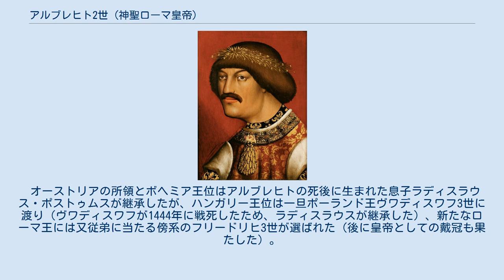アルブレヒト2世 (神聖ローマ皇帝)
アルブレヒト2世（Albrecht II., 1397年8月10日 - 1439年10月27日）は、神聖ローマ帝国のローマ皇帝（ドイツ王、在位：1438年 - 1439年）、またオーストリア公、ボヘミア王、ハンガリー王。
オーストリア公としてはアルブレヒト5世。
ハンガリー名はアルベルト（Albert）。
 ハプスブルク家ではフリードリヒ3世（美王）以来108年ぶり、単独君主に限ればアルブレヒト1世以来130年ぶりに神聖ローマ帝国の君主位についた人物である。
 1404年に父アルブレヒト4世の後を継いでオーストリア公となり、1411年から親政を行った。
1422年にボヘミア王およびハンガリー王を兼ねるルクセンブルク家のローマ王ジギスムント（後にローマ皇帝）の娘（女相続人）エリーザベトと結婚した。
 1437年にジギスムントが没するとハンガリー王と名目上のボヘミア王になったが、ボヘミアでは反乱が続いており、実効支配はできなかった。
1438年3月18日にローマ皇帝の前段階であるローマ王に選ばれたが、皇帝としての戴冠をはたさないまま1439年10月、オスマン帝国との戦争中にハンガリーのネスメーイで赤痢によって急死した。
 オーストリアの所領とボヘミア王位はアルブレヒトの死後に生まれた息子ラディスラウス・ポストゥムスが継承したが、ハンガリー王位は一旦ポーランド王ヴワディスワフ3世に渡り（ヴワディスワフが1444年に戦死したため、ラディスラウスが継承した）、新たなローマ王には又従弟に当たる傍系のフリードリヒ3世が選ばれた（後に皇帝としての戴冠も果たした）。
 妃エリーザベトとの間に1男2女をもうけた。